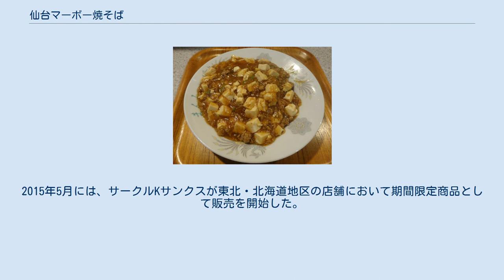仙台マーボー焼そば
仙台マーボー焼そば（せんだいマーボーやきそば）とは、宮城県仙台市を中心とした地域のご当地焼きそばである。
 以下の3点を、仙台マーボー焼そばの条件としている。
 麻婆を使い、具は豆腐に限定しない。
 麺は焼くか、揚げたものとする。
 宮城県中華飲食生活衛生同業組合の認定人が認定したものとする。
 2015年現在、宮城県内49店舗（内、仙台市内42店舗）が仙台マーボー焼そばを提供する店として認定されている。
 1970年代前半に、仙台市内の中華料理店「まんみ」にて賄い料理として提供したのが始まり。
その後同店の正式なメニューとして加えられたが、人気メニューとは到底言えない料理だった。
しかし2013年、『秘密のケンミンSHOW』で「仙台市民なら誰もが知っているメニュー」として取り上げられた。
 テレビ番組放映後、仙台マーボー焼そばを注文する客が大きく増加したことで、宮城県中華飲食生活衛生同業組合は対応に苦慮。
発祥の店である「まんみ」が中心となって「マーボー焼そば推進委員会」を設立し、同年10月より仙台市の新たなご当地グルメとして普及させてゆくこととなった。
 2014年6月には、コンビニエンスストア大手のローソンが、宮城県内の店舗において期間限定商品として商品化。
同年10月、マルニ食品（宮城県登米市）が袋麺として製品化するなど、ご当地グルメとして浸透しつつある。
2015年5月には、サークルKサンクスが東北・北海道地区の店舗において期間限定商品として販売を開始した。